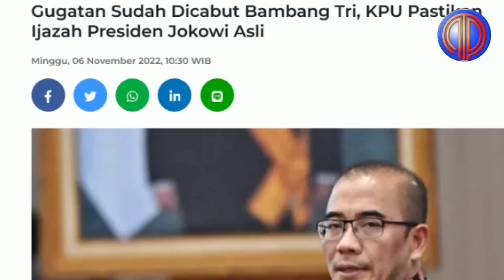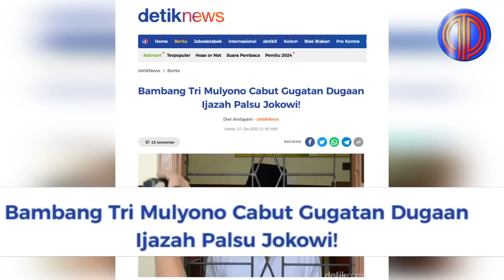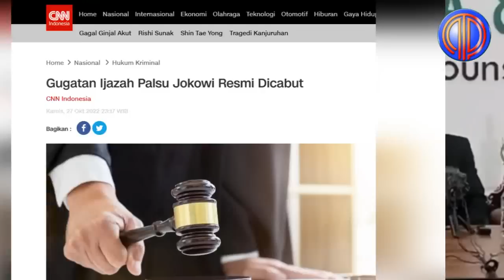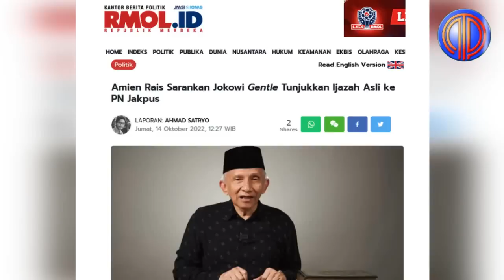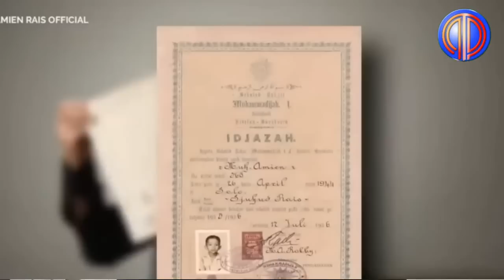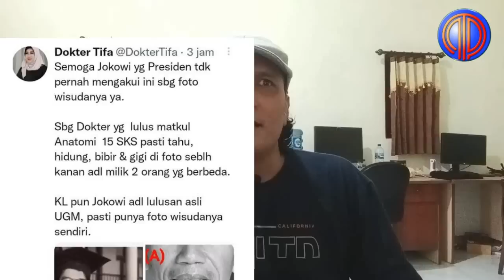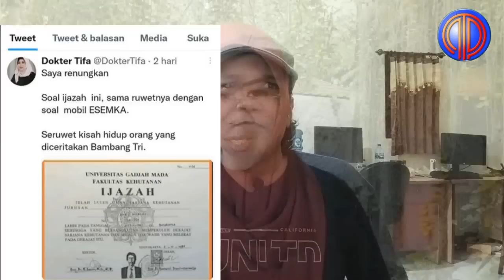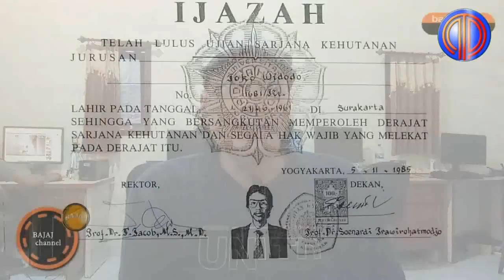Akhir Tr4gis Trio Kadroenis❗️Ketua KPU Pastikan Ijazah Jokowi Asli, Eggi-Tifa-Amien Berujung Bui❓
Drama panjang tudingan ijazah palsu Presiden Joko Widodo (Jokowi) akhirnya berkahir usai gugatan kasus itu dicabut dan dengan buka suaranya Komisi Pemilihan Umum (KPU). Lembaga itu sudah memverifikasi keaslian ijazah Presiden Indonesia Ke-7 Indonesia tersebut.

"Hasil klasifikasinya dinyatakan dokumen atau ijazah Jokowi itu sah dan benar," Ketua Komisi Pemilihan Umum (KPU) Hasyim Asy’ari , Minggu, (6/11/2022).

Hasyim tak mempermasalahkan tudingan sejumlah pihak mengenai ijazah Jokowi palsu. Sebab, pihaknya telah memverifikasi sendiri keaslian ijazah eks Gubernur DKI Jakarta itu.

"Kan yang punya otoritas menerima penyerahan dokumen peserta kan KPU, yang memverifikasi juga KPU. Kalau ada yang bertanya, ya kita jawab," ujar Hasyim.

Pernyataan Ketua KPU ini membungkam mulut nyinyir dan tudingan banyak pihak atas keabsahan ijazah Jokowi. Para oposan yang gemar menebar kontroversi dan fitnah sana-sini demi kesumat menjatuhkan Presiden Jokowi tak berkutik. Selain Eggi Sudjana Cs, ada politikus gaek bermulut comberan Amien Rais yang turut serta berkomentar miring perihal isu ijazah palsu Presiden.

Melalui video di kanal Youtubenya, Amien Rais mendesak  Presiden Joko Widodo untuk bersikap gentle dalam menghadapi laporan dugaan ijazah palsu yang dilayangkan Bambang Tri Mulyono ke Pengadilan Negeri Jakarta Pusat.

Pendiri Partai Ummat ini khawatir, persoalan dugaan ijazah palsu Jokowi ini nantinya malah semakin menimbulkan kegaduhan.

Maka dari itu, Amien Rais menyarankan Jokowi untuk mengambil cara sederhana untuk meredam persoalan ijazah palsu yang mengemuka sejak beberapa waktu lalu.

Tifauzia Tyassuma alias atau biasa disapa dr Tifa adalah salah seorang yang sangat getol menyikapi sederet opini kontroversial dugaan, kalau tidak dikatakan fitnah, perihal ijazah palsu Presiden Joko Widodo (Jokowi).

Terakhir, dokter Tifa nyerah total soal ijazah Jokowi bahkan sebelum gugatan di pengadilan berlangsung.

Melalui cuitannya, sosok wanita yang sangat aktif melempar sederet opini kontroversial terkait isu ijazah palsu ini mengatakan bahwa masalah tersebut telah selesai.

"Ya sudah. Clear. Foto sudah hilang semua. Nggak akan saya tagih lagi," cuit @DokterTifa pada Senin (17/10/22).

Sebelumnya, dr Tifa mengaku menggunakan ilmu anatomi yang dipelajarinya untuk membandingkan bentuk bibir Jokowi dari foto wisuda dan foto terbaru.

Namun di tengah huru-hara tersebut, dokter Tifa ternyata telah menghapus seluruh cuitannya mengenai dugaan ijazah palsu Jokowi.

Seperti diberitakan, Eggi Sudjana selaku kuasa hukum penggugat ijazah Presiden Joko Widodo mencabut gugatan tersebut. Adapun penggugat ijazah Jokowi ialah Bambang Tri Mulyono.

Bambang menggugat Jokowi menyangkut pribadinya yang diduga menggunakan ijazah palsu saat mengikuti Pemilihan Presiden tahun 2019.